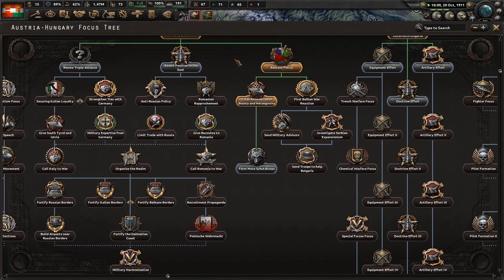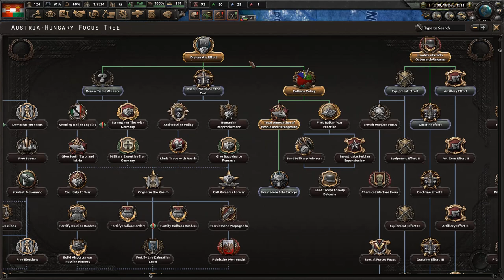Let’s play Hearts of Iron 4 (NSB) – The Great War (Austria-Hungary) – part 6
Für den Kaiser und für den König!

From The Great War Steam page: „Hearts of Iron IV: The Great War, an overhaul mod for Hearts of Iron IV, puts you in the position of one of the countries of the world in World War One's time period. In an era where the stakes were high and risks even higher, you'll have to tread lightly when it comes to diplomacy. A single mistake or a single bluff gone too far could mean the deaths of millions.